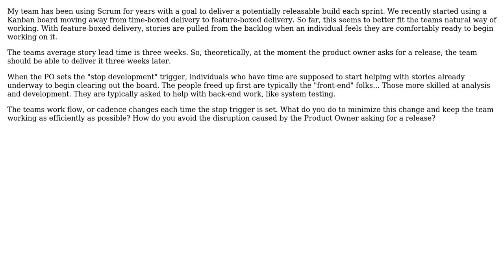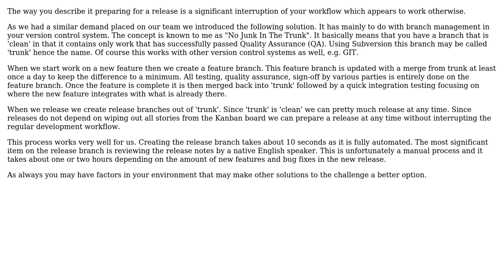How do you avoid disrupting the flow of work when the Product Owner asks for a release?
Software Engineering: How do you avoid disrupting the flow of work when the Product Owner asks for a release?

With thanks & praise to God, and with thanks to the many people who have made this project possible! You are responsible for your own actions.